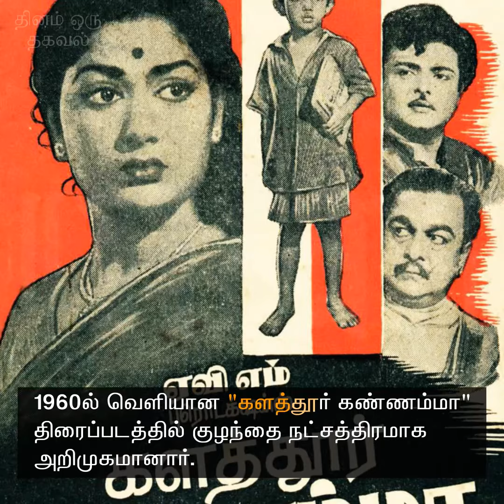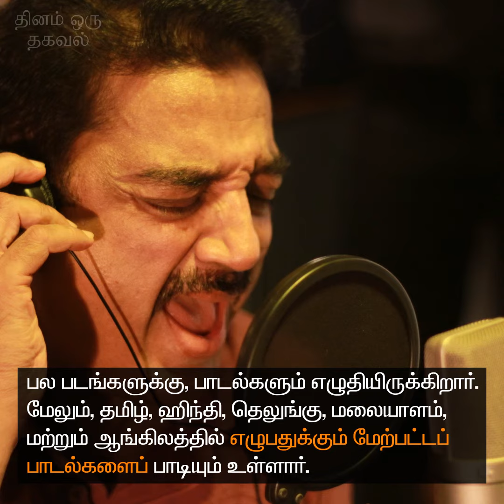தினம் ஒரு தகவல் | கமல்ஹாசன் - உலகநாயகன்